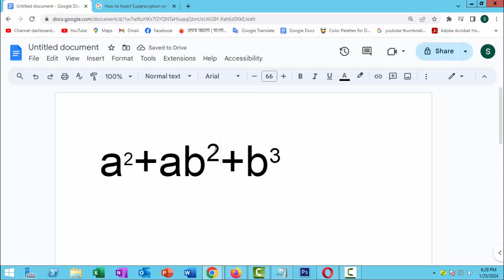How to Insert Superscription on Google Docs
Assalamu Walaikum,
In this video, I will Present How to Insert Superscription on Google Docs. Let's get Started.